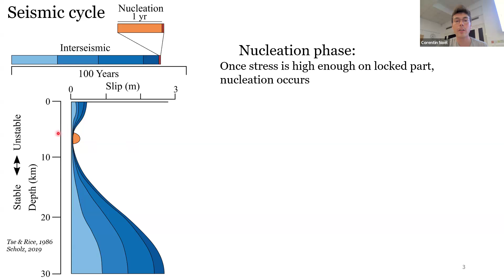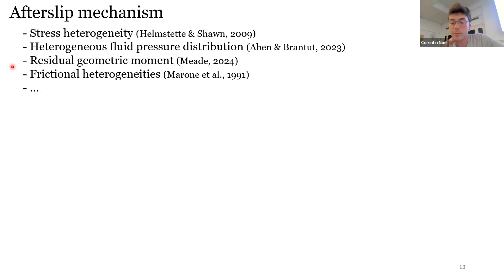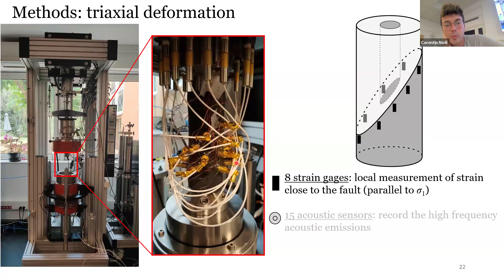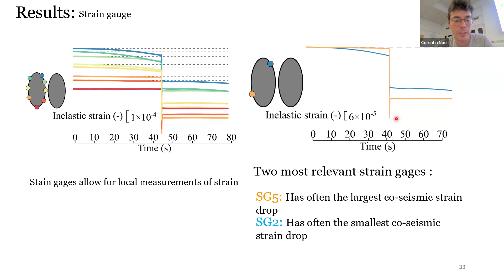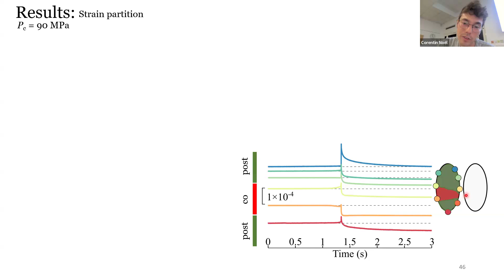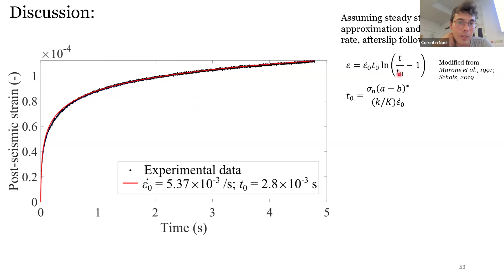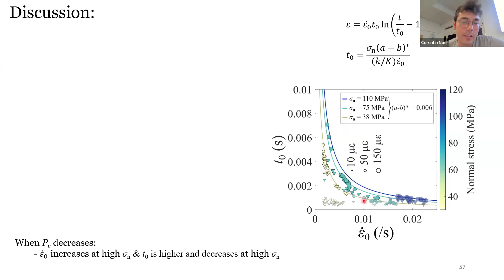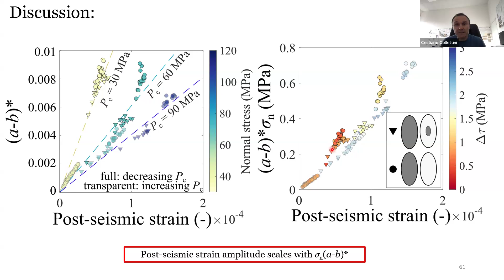TECTONIC FEAR Seminar by Corentin Noël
Title: How frictional heterogeneities affect the seismic cycle? Laboratory constraints